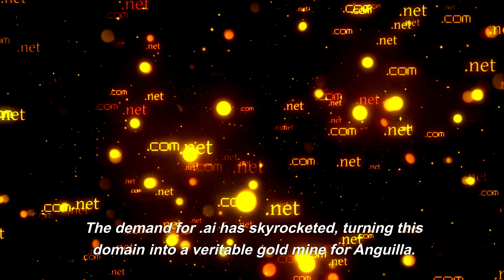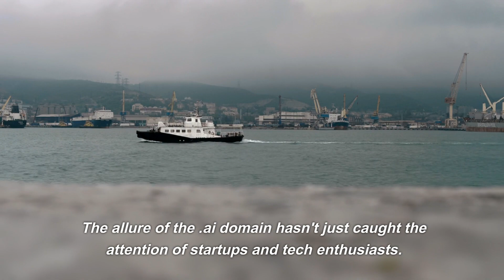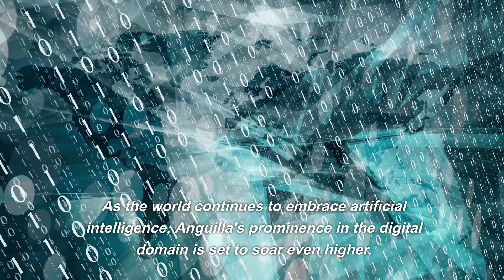One Tiny Island Controls the Entire .AI Domains! Find Out Who!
In the vast expanse of the Caribbean, there lies a tiny island, Anguilla, known for its pristine beaches and tranquil ambiance. But recently, this serene island has found itself at the epicenter of the digital revolution, and here's the intriguing reason why.

Anguilla, with its picturesque landscapes, is the unlikely custodian of the coveted .ai internet domain. This might seem like a mere technicality, but in the age of Artificial Intelligence, or AI, this domain has become one of the most sought-after digital real estates on the internet.

The demand for .ai has skyrocketed, turning this domain into a veritable gold mine for Anguilla. As AI technologies and businesses burgeon, everyone wants a piece of the .ai pie, and Anguilla stands to make millions from this surging demand. In fact, the revenue from these domain sales could potentially account for a staggering 10% of the island's GDP in just one year.

But what makes this story even more fascinating is the sheer scale of Anguilla's influence in the digital realm. For an island with a modest population of around 16,000, its control over the .ai domain has catapulted it to an enviable position in the digital domain landscape.

The allure of the .ai domain hasn't just caught the attention of startups and tech enthusiasts. It has also beckoned industry giants and influential personalities. Take Elon Musk, for instance, who has ventured into the .ai domain with projects like X.ai.

To wrap up, Anguilla, a small Caribbean island, has emerged as an unexpected titan in the digital world. Its control over the .ai domain has not only brought it significant revenue but has also placed it at the heart of the AI revolution. As the world continues to embrace artificial intelligence, Anguilla's prominence in the digital domain is set to soar even higher.